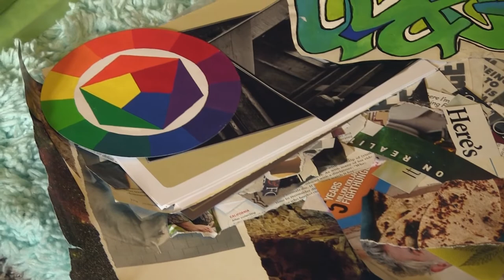Meg Rainwater ART Interview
A quick interview conducted by Mark Morrow in my art studio introducing myself and my work!

I create art to teach and please.
I like art that speaks and doesn’t just distract the eyes for a brief period of time.
I love the art that distracts the SOUL for long periods of time and really makes the viewer think about what they are seeing and why they should value its presence. I want the viewer to take something away from my work. I want them to see the world in a new, fresh, and maybe somewhat peculiar way, like I do.
My hunger for knowledge and my constant search for all the beauty in the world eats at me like nothing else. I need knowledge and beauty like a flower needs sunlight and water, maybe even more so. I need them to grow, I need them to breathe, and I need them to feel like I exist. I want my viewers’ to hunger; I want their brains to salivate when they see my work.
When I create work I let it come intuitively. I do a bit of planning on the conceptual aspect but never really on the execution. I let my spirit take over when it comes to the actual creating of a piece of artwork. The materials and techniques I use vary depending on the subject matter and the message I am trying to convey. I usually leave it up to my subconscious to make these decisions for me because I feel like that’s a more natural and honest way to express what’s inside.
My older brother told me once they busted out the crayons in Preschool, I NEVER STOPPED CREATING. I have wanted to be a professional artist since grade school. After years and years of dedication, I am finally living that dream. I classify my work as Psychedelism. A mix of psychedelic influence and surrealism in a mixed-media format. I am heavily influenced by my readings in mythology, astrology, alchemy, psychology, magic, Mexican and Native American culture, the psychedelic movement, and most importantly God. I love bright. I love light. "The sky is NOT the limit."

Location: Rainwater Art Haven, Austin TX
Produced by: Mark Morrow